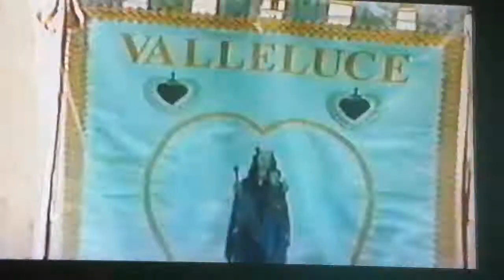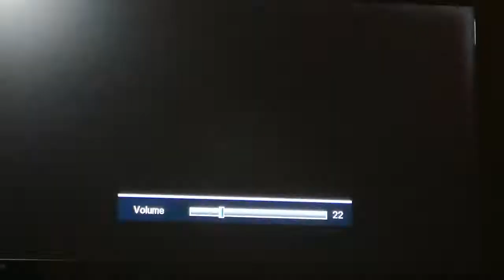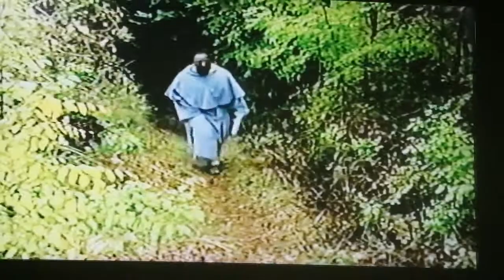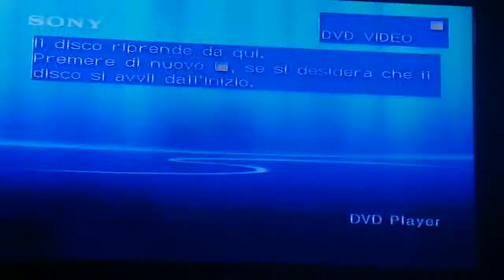Santelia fiume rapido (casalucenze) processione verso chiesa santa Maria indulgenze 2006 video di